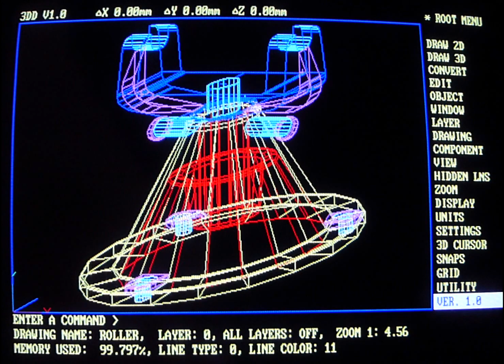CADD & 3DD Test Drawing on an old Z-286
Working on a new Video which is not ready... yet however I do have some cool footage of Cadd and 3DD rendering on my Zenith Data System Z-286.